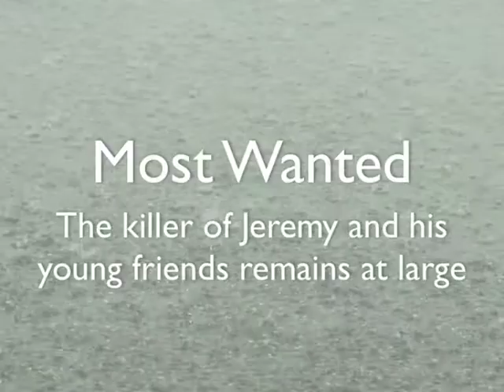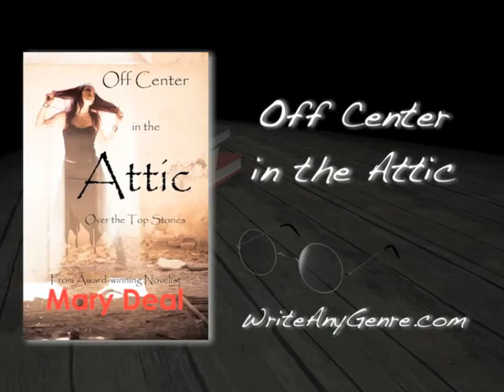Off Center in the Attic (Official Trailer)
Video preview for "Off Center in the Attic," a collection of short and flash fiction stories by award winning novelist, Mary Deal.